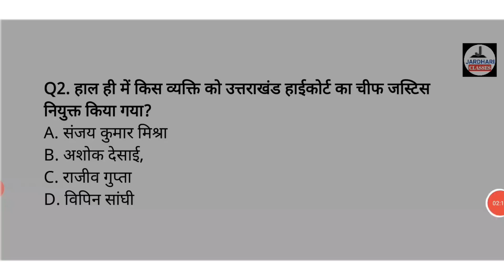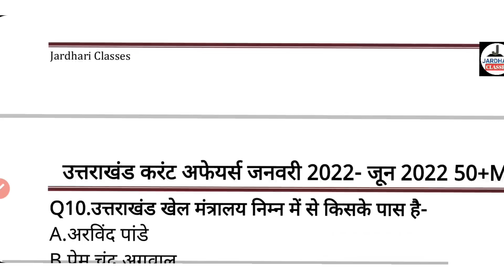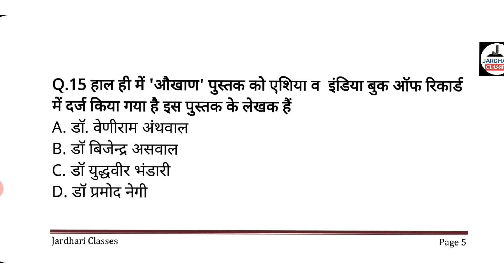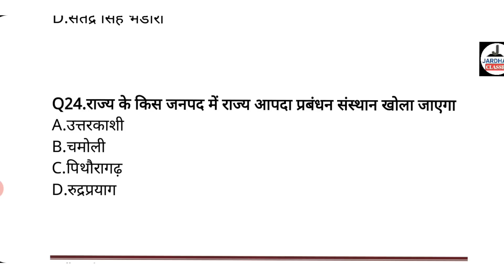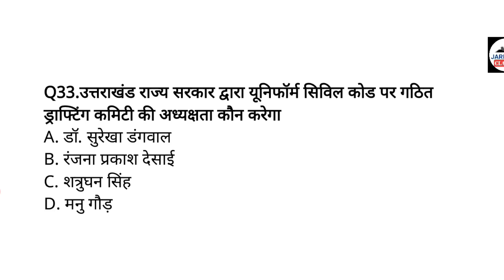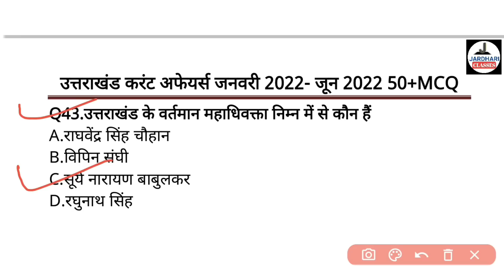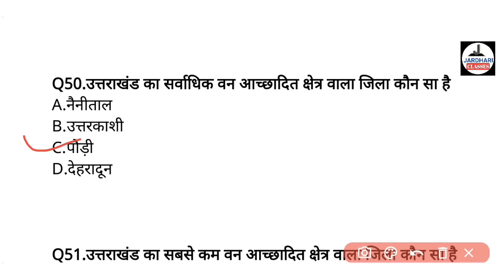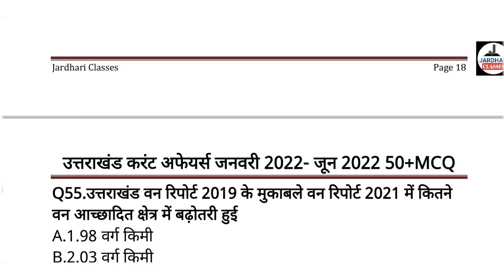Uttarakhand Current Affairs 2022 | Uttarakhand MCQ Current Affairs 2022 | Uk current affair 2022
Uttarakhand Current Affairs 2022 | Uttarakhand 50 MCQ Current Affairs 2021 | Uk current affair 2022

uttarakhand current affairs 2022 jardhari classes